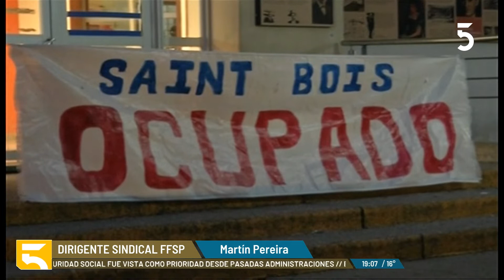Trabajadores de Salud Pública en conflicto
Los trabajadores de la Salud Pública se declararon en conflicto ante la falta de personal. Aseguran que ASSE no tomará al personal médico que trabajó en pandemia. Realizarán un paro en junio